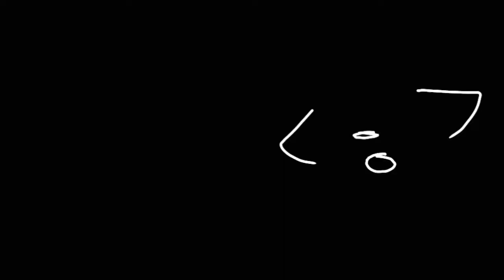TRNDSTTR MEME (flipaclip)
Bacungroud: